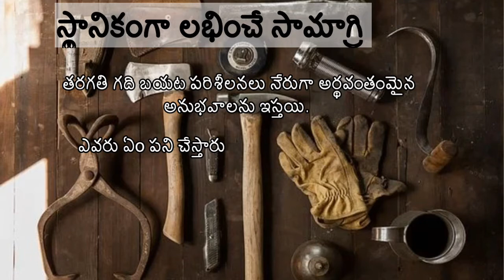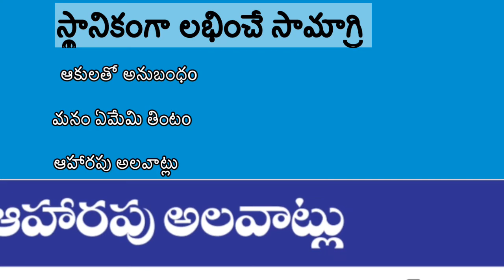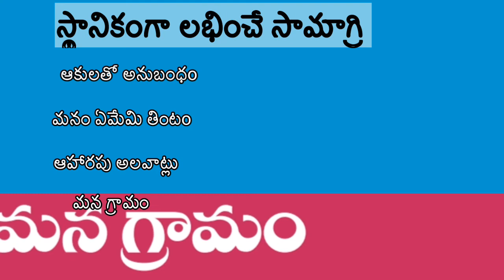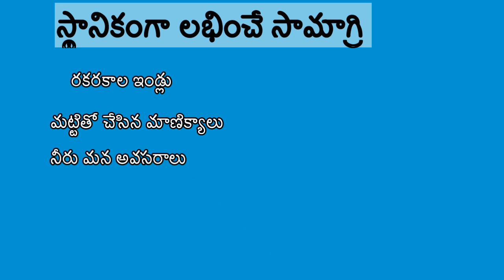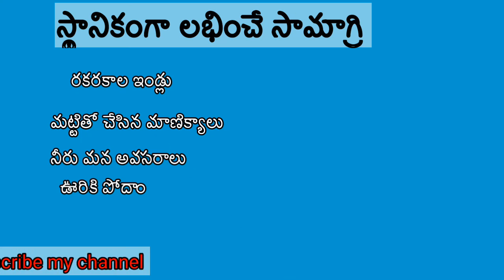Locally Available materials ||D. El. Ed ||B. Ed ||EVS ||telugu medium ||By mahesshh krishna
స్థానికoగా లభించే సామగ్రి

Locally available materials.

PEDOGOGY OF EVS AT PRIMARY LEVEL

IMAGES SOURCE :PIXABAY ( NO COPY RIGHT IMAGES)